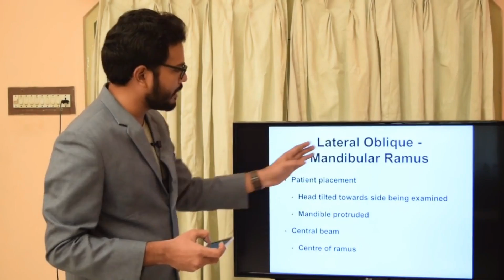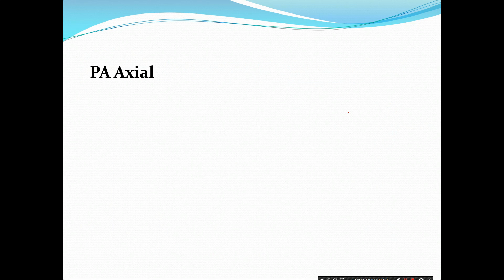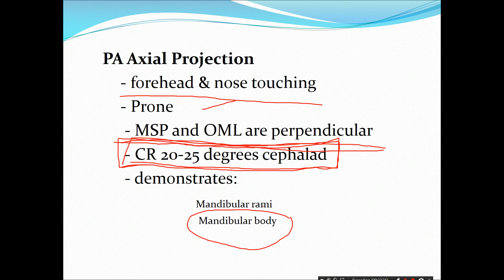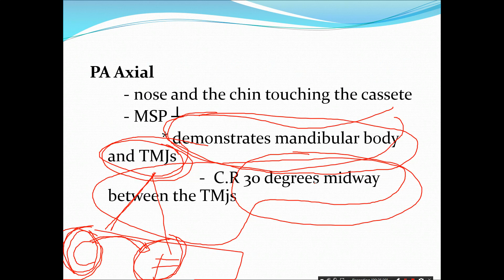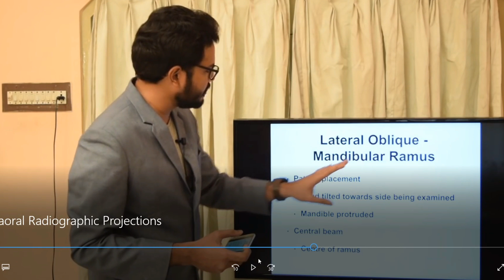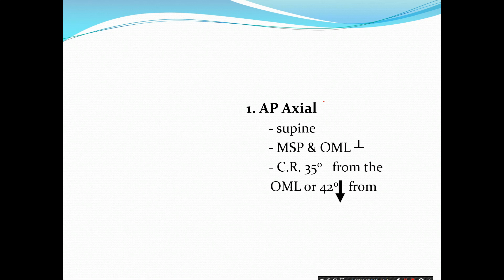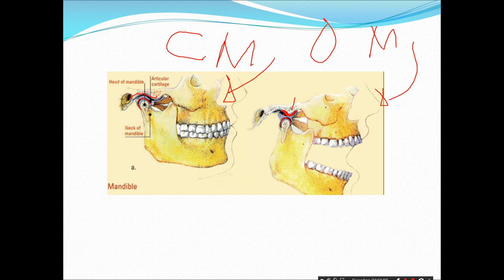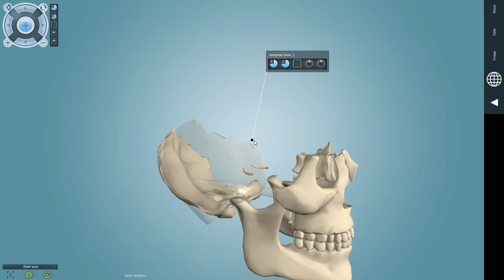RADIOGRAPHIC POSITIONING (SKULL PART 10)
Mandible and TMJ